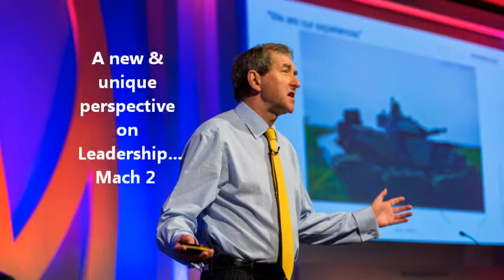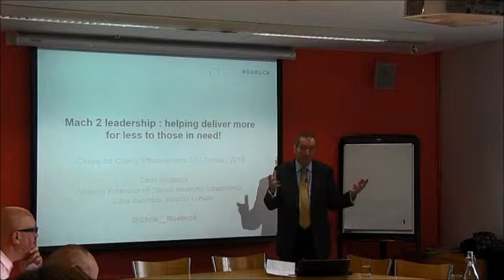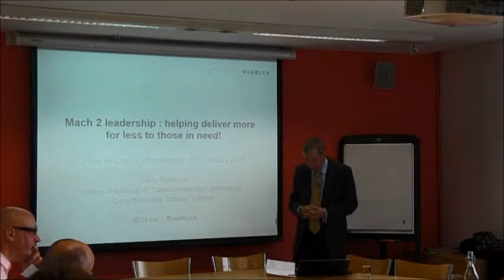Update for January 2016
Chris gives an update for January 2016 explaining additional offerings to develop Mach 2 leadership and gives some examples of successful events from December 2015.